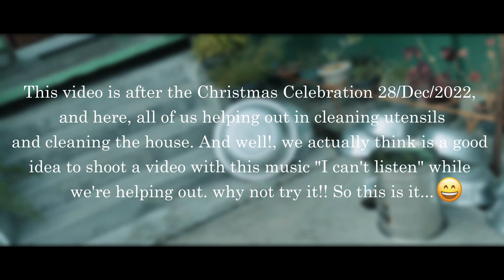I CAN'T LISTEN Official Video Rainer Rain X Young Khris _ MIDDLE ROAD EP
Written by : Rainer Rain and Young Khris
Sung and Rapped by : Rainer Rain and Young Khris
Produced by : Scorez
Mixed and Mastered by : Rainer Rain/Rainerius Kharumnuid
Recorded by : Raining Studio
Videography by : Young Khris/Kres Marbz/Krestar Marbaniang and Reez/Rimame Jyrwa